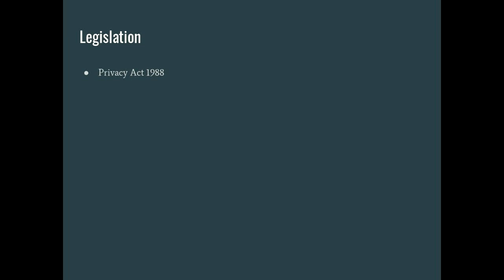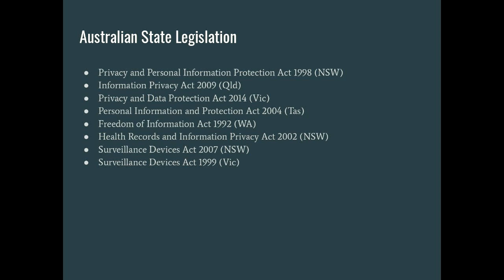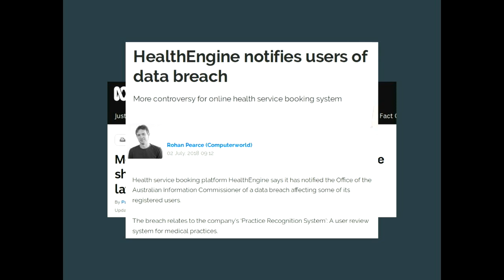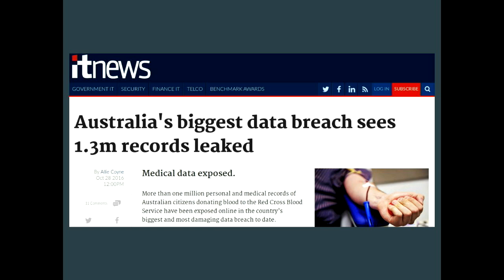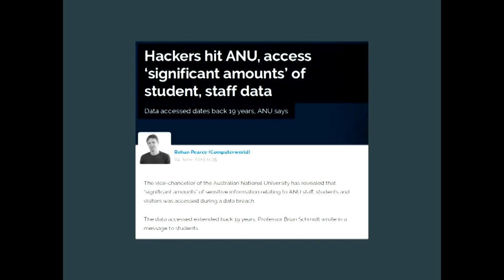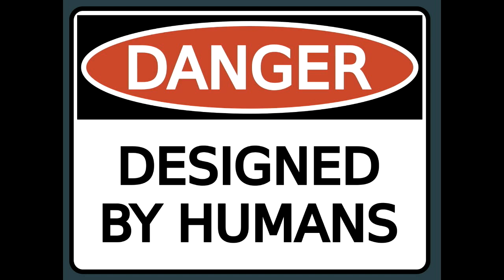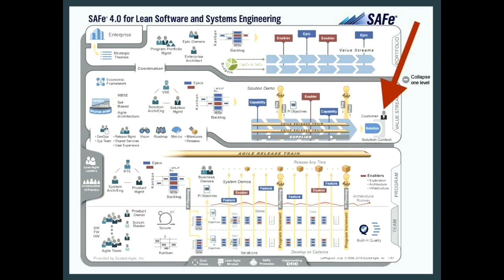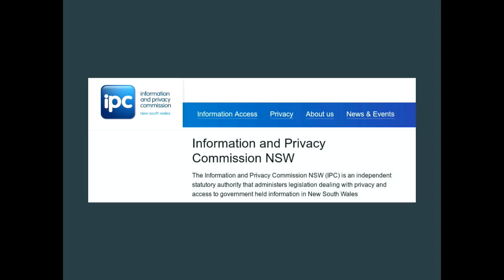"Data Sharing in Modern Australia" - Justin Warren (PyCon AU 2019)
Justin Warren

Australia is reshaping data privacy and security aggressively on multiple fronts.How can you manage data security and privacy in your projects while the sands shift around you?

Fri Aug  2 11:10:00 2019 at Cockle Bay